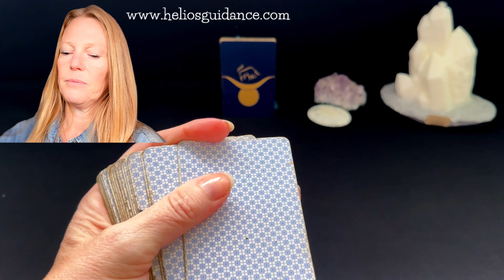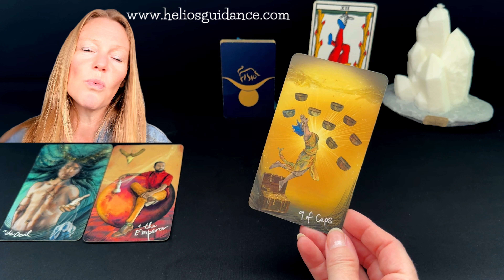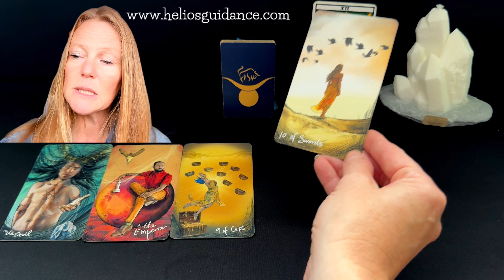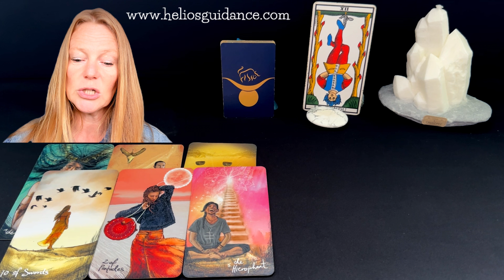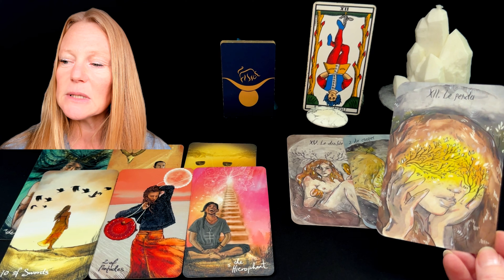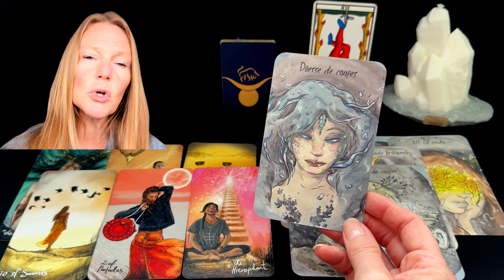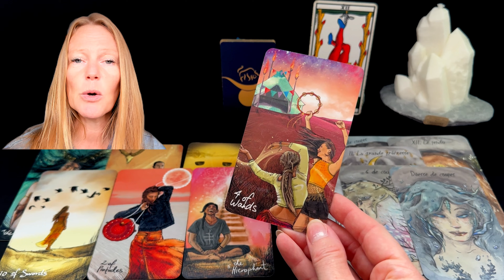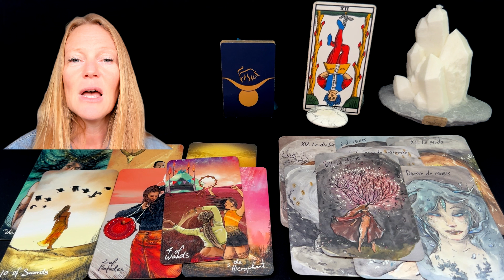Taureau Sentimental Septembre : La guerre des ÉGOS , qui va lâchez le premier ? 💖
✨💫✨Guidance personnalisée, thème astral , étude complète de vos thèmes numérologique et astrologique✨💫✨

Bienvenue dans votre lecture générale pour les Taureaux du mois de septembre ! 🐂

Partagez vos expériences et vos ressentis en commentaire. Je vous envoie plein de bonnes ondes pour ce mois d'aout ! 🌞💖

N'oubliez pas que ce sont des guidances générales et souvenez-vous que vous êtes maîtres de votre propre vie en toutes circonstances. Mes vidéos ont pour but de vous proposer des pistes de réflexion ou des éléments de compréhension.

Taureau septembre 2024
Horoscope Taureau
Lecture sentimentale Taureau
Amour Taureau septembre
Astrologie Taureau
Compatibilité amoureuse Taureau
Lecture tarot Taureau
Prévisions sentimentales Taureau
Relation Taureau septembre
Charme légendaire Taureau
Séduction amoureuse Taureau
Renouveau relationnel Taureau
Astrologie septembre 2024
Horoscope sentimental
Lecture intuitive Taureau
Relation épanouissante Taureau
Astrologie relationnelle
Prévisions astrologiques Taureau
Stratégies amour Taureau
Joie et charme Taureau